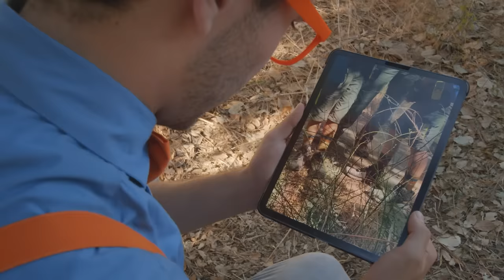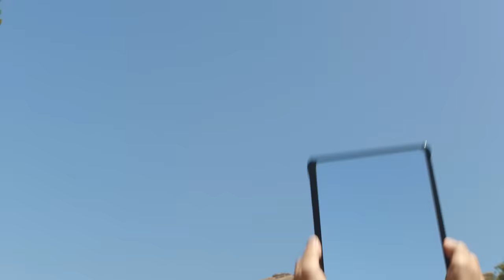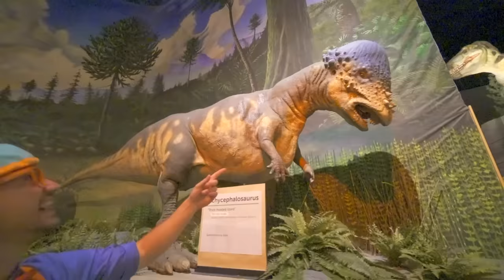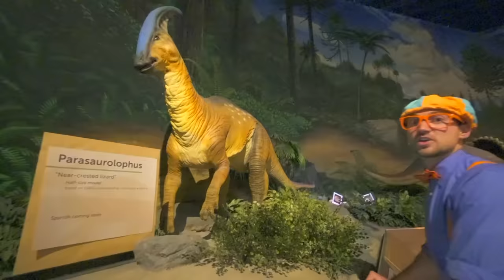Blippi Learns About Dinosaurs at T-Rex Ranch! | Fun and Educational Videos for Kids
Join photographer Blippi for a Dino-tastic adventure at T-Rex Ranch! Meeting real dinosaurs is a once-in-a-lifetime experience and the T-Rex Ranch Rangers are the perfect guides. Blippi makes sure he'll never forget this day, capturing each moment with a photo. But is the T-Rex a little camera shy?